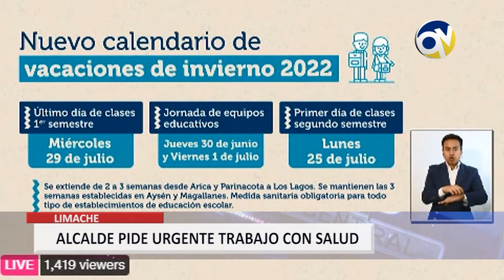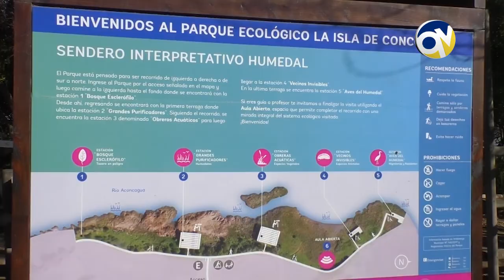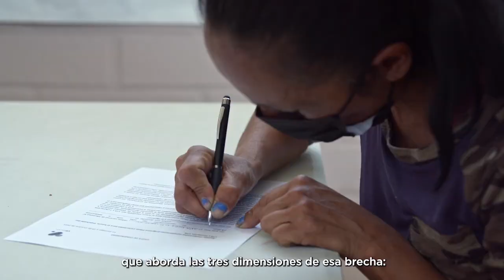QV Noticias Resumen Semanal